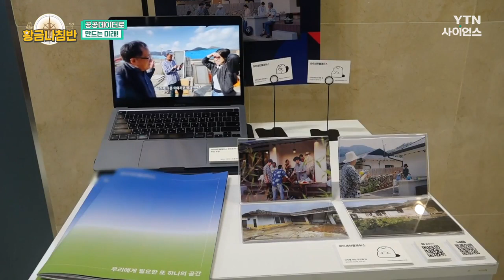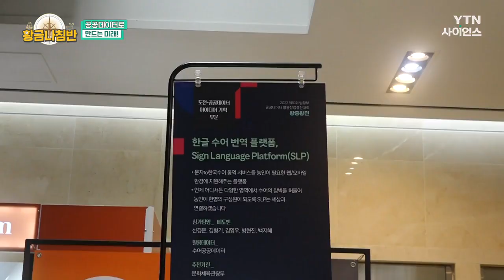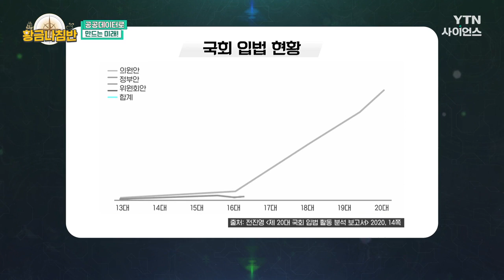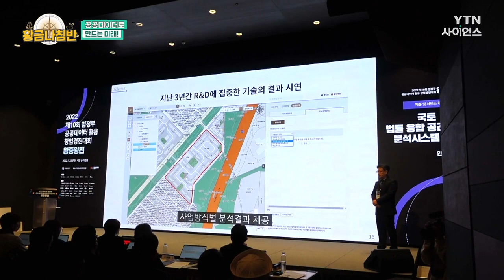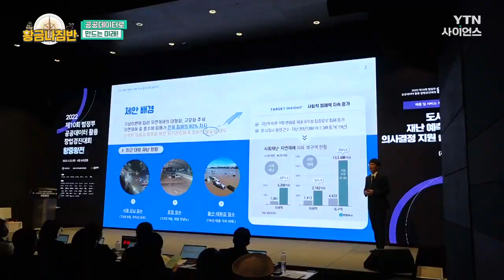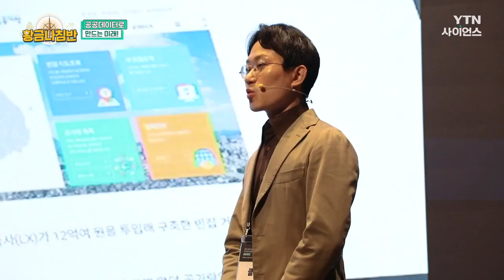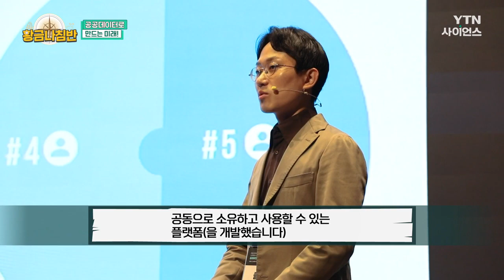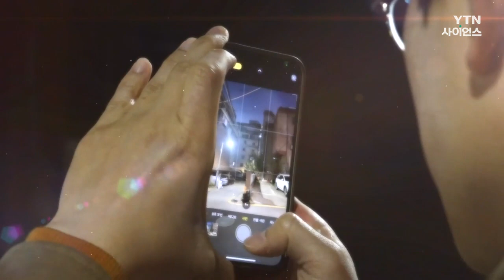[황금나침반] 공공 데이터, 미래를 그리다! / YTN 사이언스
공공데이터로 만드는 미래!

공공 데이터를 통해 새로운 창업 아이템을 개발한 이들!

남다른 아이디어와 스마트한 기술 개발이 빛을 발하는 특별한 현장 속으로 황금나침반에서 만나 봅니다.